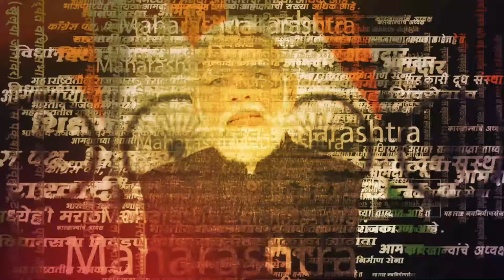PM Narendra Modi Indepependence Day Speech: Bangladesh Violence वर मोदी काय बोलले?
पंतप्रधान नरेंद्र मोदींनी आज तिसऱ्यांदा सत्तेत आल्यानंतर पहिल्यांदाच स्वातंत्र्यदिनी देशवासीयांना संबोधित केलं. यावेळी त्यांनी शेजारी राष्ट्र असणाऱ्या बांगलादेशातील परिस्थितीविषयी चिंता बोलून दाखवली. यावेळी ते म्हणाले, बांगलादेशमध्ये जे काही झालं, त्याबाबत शेजारी राष्ट्र म्हणून चिंता वाटणं मी समजू शकतो. मी आशा करतो की, तिथे लवकरात लवकर परिस्थिती पूर्ववत होईल. विशेषत: तिथल्या अल्पसंख्याक हिंदू समुदायाची सुरक्षा निश्चित व्हावी अशी मी आशा करतो. आपले शेजारी देश सुख-शांतीच्या मार्गाने चालावेत अशी भारताची इच्छा आहे, असंही मोदींनी स्पष्ट केलं.